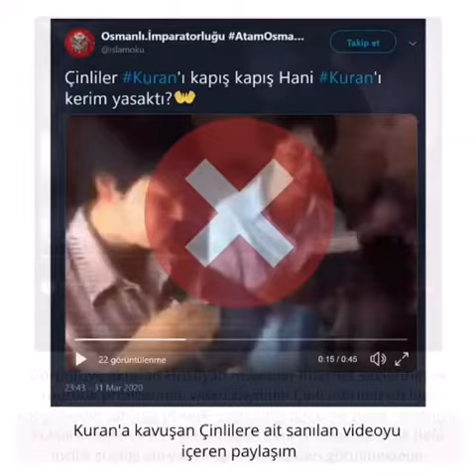Videonun Çin’de Kuran Dağıtımına Ait Olduğu İddiası Doğru Değil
Videonun Çin’de koronavirüs salgınından sonra Kuran yasağının kalkması nedeniyle dağıtılan Kuran’a eriştiği için sevinen Çinlileri gösterdiği iddiası doğru değil.

Videoda yerde görülen bavullardan çıkan ciltli kitaplar Kur’an-ı Kerim değil, İncil, bavullardan çıkan ciltli kitapları öpüp ağlayan kişiler de Müslüman değil Hristiyan.

Video içeriğini arama motorlarında taradığımızda karşımıza görüntüdeki kişilerin Kuran’a değil, İncil’e kavuştuğu için sevinç duydukları anlaşılıyor.
Videonun ne zaman ve nerede çekildiği tespit edilemese de, video içeriği, ilk paylaşıma sokan profillerin Hristiyan misyonerler olduğu görülmektedir.

Videoda konuşan kadın İncile kavuşmaktan dolayı duyduğu sevinci dile getirmektedir.